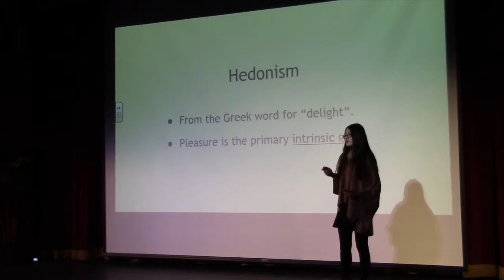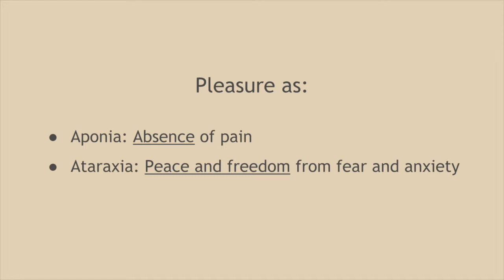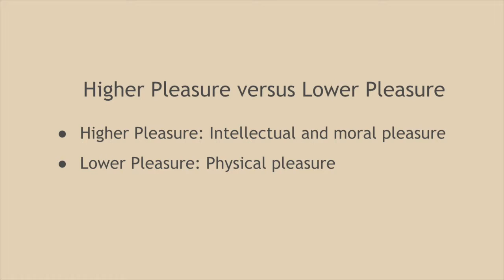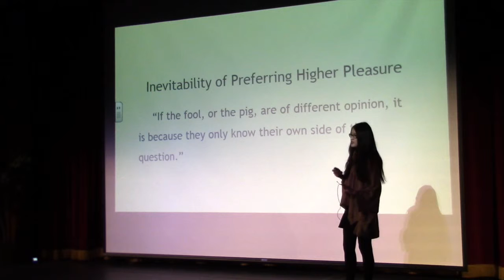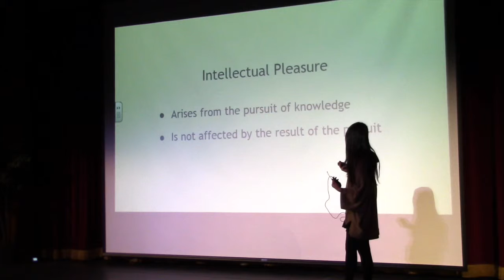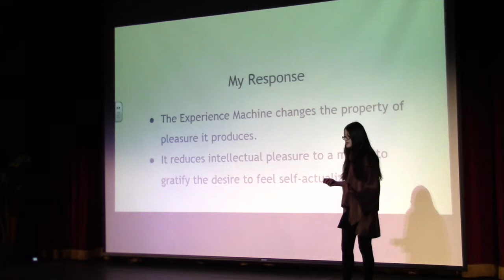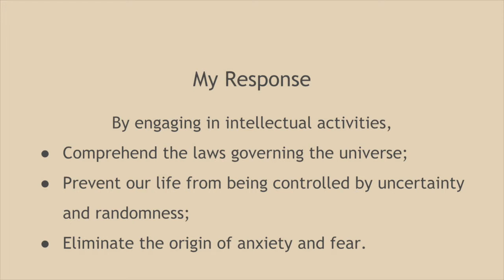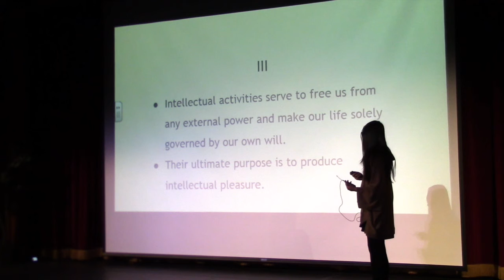Yang Ding's "TED Talk" On the Purpose of Existence"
This is my senior Capstone Project presentation for the Honors Program.